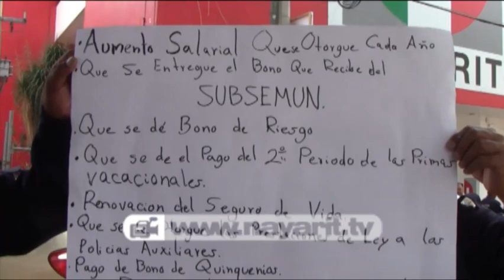Realizan plantón en el Ayuntamiento policías de Tepic.f4v